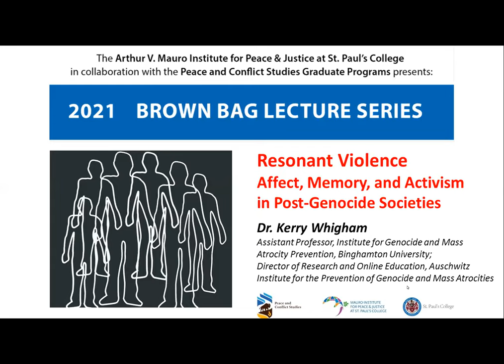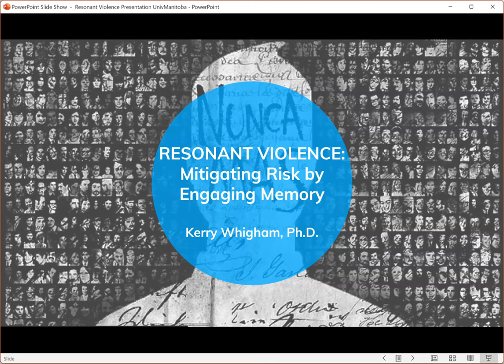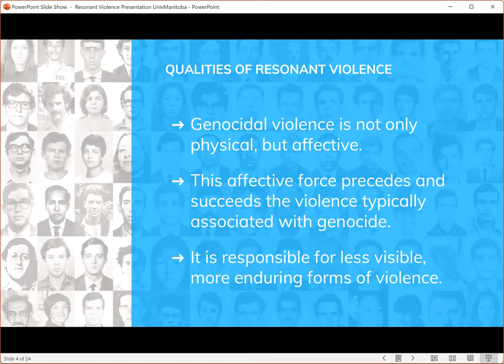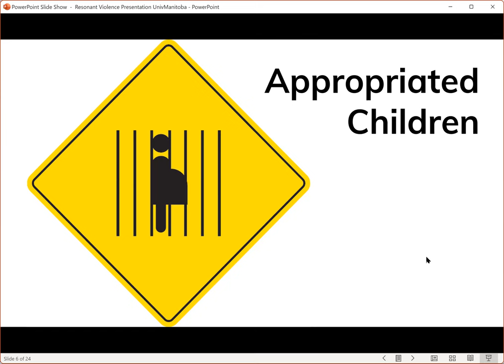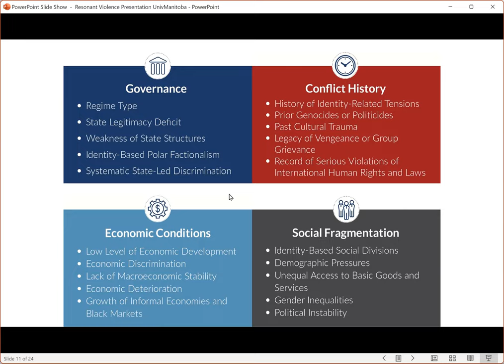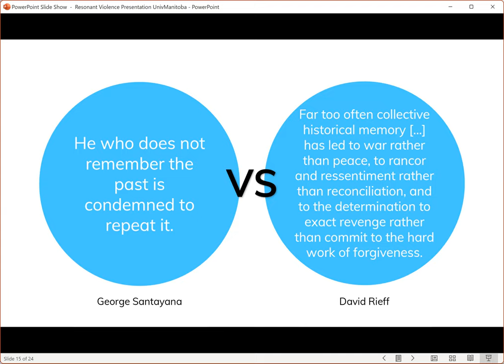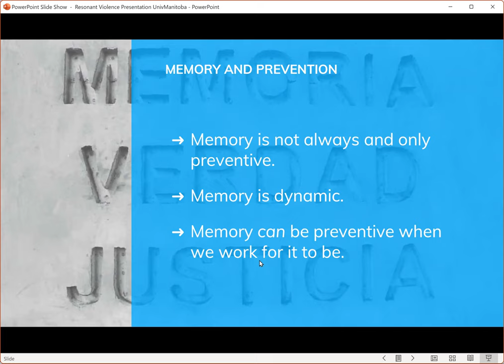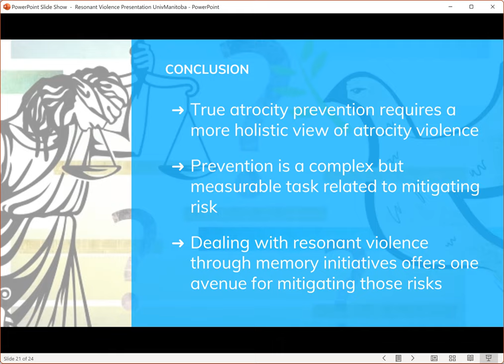Resonant Violence - Affect, Memory, and Activism in Post-Genocide Societies: Dr. Kerry Whigham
Resonant Violence
Affect, Memory, and Activism in Post-Genocide Societies

A Brown Bag Lecture with Dr. Kerry Whigham, Assistant Professor, Institute for Genocide and Mass Atrocity Prevention, Binghamton University; Director of Research and Online Education, Auschwitz Institute for the Prevention of Genocide and Mass Atrocities

From the Holocaust in Europe to the military dictatorships of Latin America to the enduring violence of settler colonialism around the world, genocide has been a defining experience of far too many societies. In many cases, the damaging legacies of genocide lead to continued violence and social divisions for decades. In others, however, creative responses to this identity-based violence emerge from the grassroots, contributing to widespread social and political transformation.

In this lecture, Dr. Whigham explores both the enduring impacts of genocidal violence and the varied ways in which states and grassroots collectives respond to and transform this violence through memory practices and grassroots activism. His book, Resonant Violence demonstrates how ordinary individuals come together to engage with a violent past to pave the way for a less violent future.